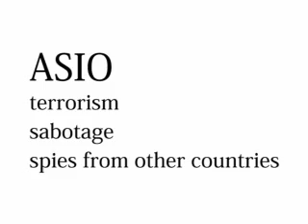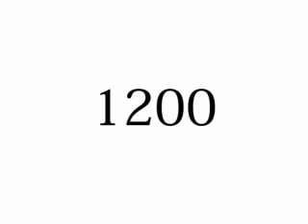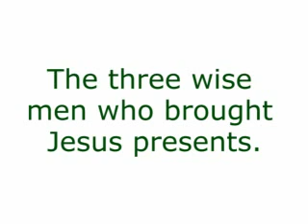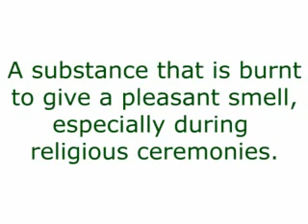Show 238 Wednesday 27 December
I noticed that many American YouTubers said "happy holiday" instead of "Merry Christmas". Interesting.
Stick News: Australian spies
conversations with sarah: Christmas in Japan